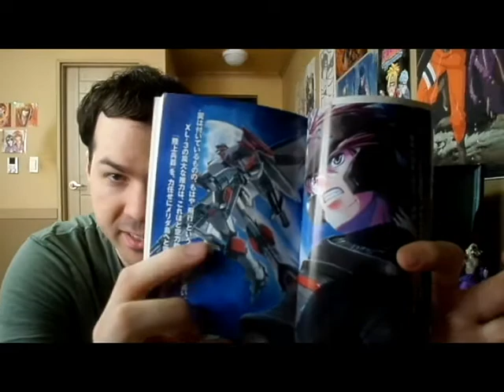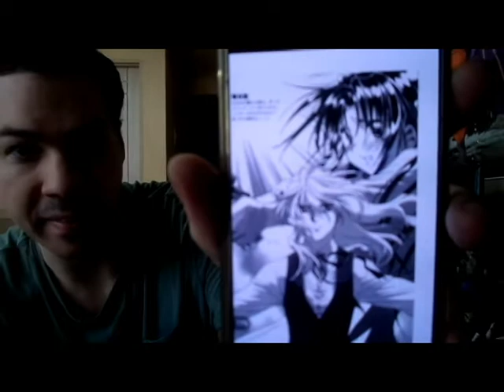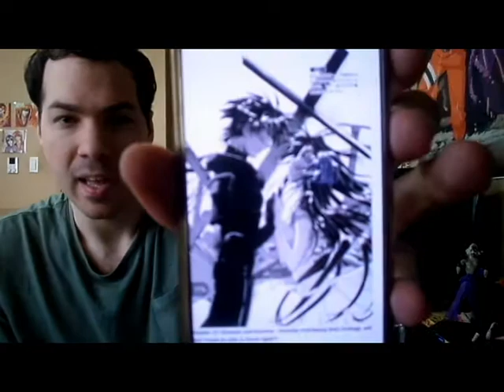Full Metal Panic! Invisible Victory: Mexico Arc Preview!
Since there is no new episode this week I decided to do an expectations video for the upcoming arc of Full Metal Panic IV.  What do you guys want to see most in the Mexico arc?